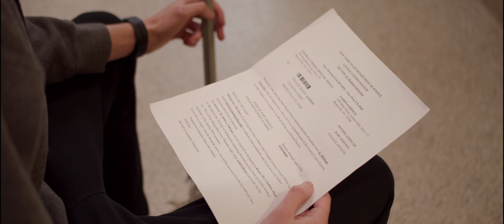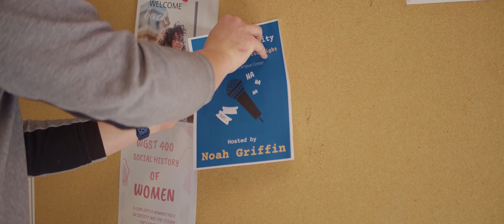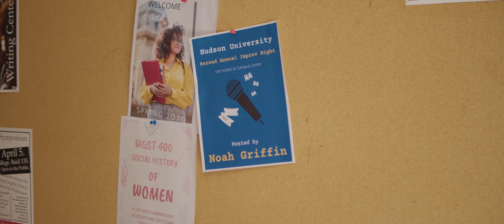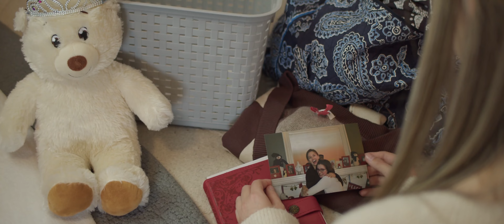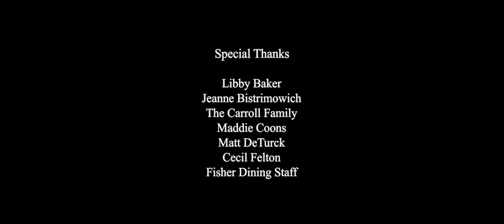PURGATORY: Episode 1 (clean version)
This is the clean version of the pilot episode from the original television series, "Purgatory," created by the students at St. John Fisher College.

What is "Purgatory" about?
It's 2030 and a new sector of the criminal justice system has been introduced on a college campus, where the students determine the fate of one of their own and learn of their fateful connections to each other.

Created by Emma Healy and Allison Lyons
Executive Producer - Todd Sodano
Produced by Gianna Giglio and Emily Passmore
Edited by Shannon Munier and Scott Boyce
Director of Photography - Mitch Steedman
Written by Ethan Doerschuk, Emma Healy, and Allison Lyons
Directed by Allison Lyons

Crew:
Unit Production Manager - Jackson Sullivan
First Assistant Director - Ben Shumski
Script Supervision - Emily Passmore
Camera Operator - Mitch Steedman
Sound Design - Camryn Bowen
Production Design - Z Studios
Costume Department - Camryn Bowen, Emma Healy, and Gianna Giglio
Set Decoration - Z Studios
Post-Production Coordinator - Shannon Munier
Digital Colorist - Mitch Steedman
Music Supervision - Allison Lyons, Shannon Munier, and Tegan Young
Unit Photographer - Shannon Munier
Casting - Z Studios
Promotions - Camryn Bowen and Allison Lyons
Opening Title Sequence - Shannon Munier and Tegan Young
Behind-the-scenes Producers - Shannon Munier and Tegan Young
Behind-the-scenes Editor - Tegan Young

Cast (in order of appearance):
Vinnie Baker - Marc Giordano
Lila Parker - Abbey Cronin
Sienna Matthews - Gianna Giglio
Sebby Matthews - Ethan Doerschuk
Noah Griffin - Jackson Sullivan
Callie Winters - Emma Healy

Supporting Characters:
Cameron Spady - Jack
Barista - Kaylee Seyfried
Officer Blake - Ben Shumski
Bartender - Tegan Young
Guy in Bar - Joe Miscia
Girl in Bar - Emma Tonkery

Special Thanks to: Libby Baker, Jeanne Bistrimowich, The Carroll Family, Maddie Coons, Matt DeTurck, Cecil Felton, Fisher Dining Staff, Sabrina George, Jennifer Granger, Wade Griffin, Brittany GRund, Kristin Hansen, Jordan Hayes, Richard Healy, Joel Kraft, Lauren Lyons, Natalie Lyons, Mary McGowan, Joe Morrell, Mary Paetow, Kydian Quinones-Suarez, Connor Recor, Jeremy Sarachan, Peter Shumski, Todd Sodano, Sarah Wallace, Cedric Young, Jim Ziegler

Z Studios in association with the Department of Media and Communication at St. John Fisher College, 2022.